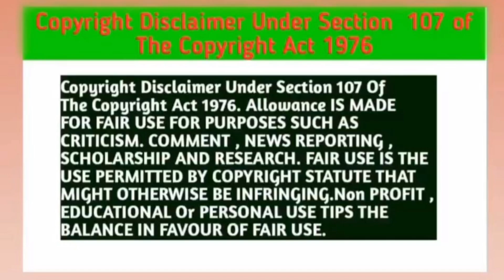Hidden Agenda series (P-12) Explain In Hindi blseries thaiblhindi hiddenagendabl@KdramaExplain